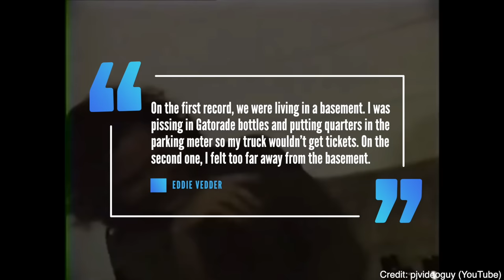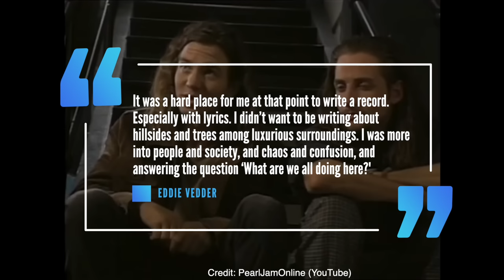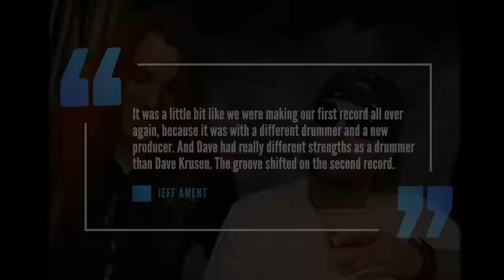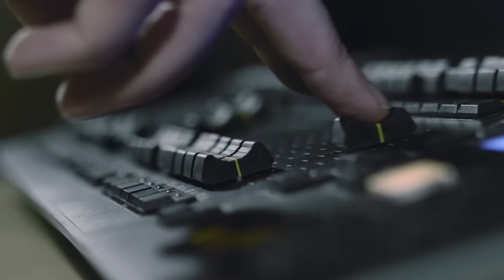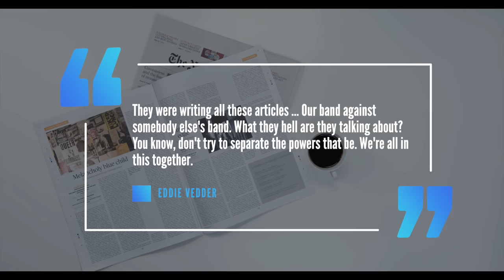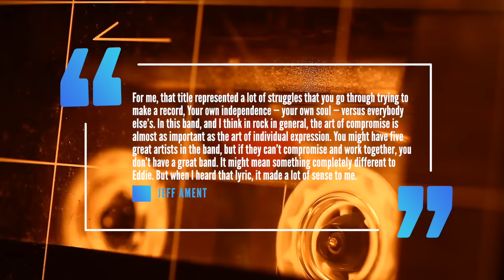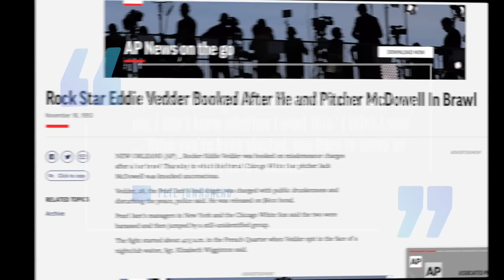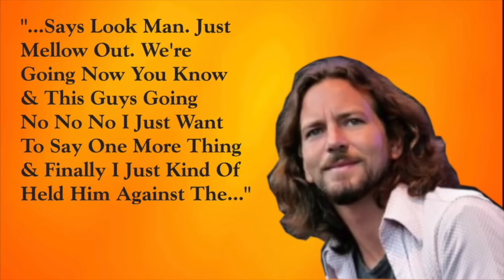Pearl Jam: The Story Of Vs. & The Band's Rejection Of The Mainstream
Pearl Jam: The story of the band's album Vs.

Pearl Jam was without a doubt one of the biggest bands in the world by the time they released their second album Vs. The past two years had been a whirlwind for the group going from obscurity to superstars over night. It was no secret that the band struggled to come to terms with their success and fame. Adding to that was the media obsession with all things from Seattle in the early 90’s. Guitarist Stone Gossard would remark to the LA Times “There’s so much hype you could choke on it,” I wish people would forget that we come from Seattle. It’d be nice if they thought we came from Cleveland or some place like that.”

At one point frontman Eddie Vedder contemplated leaving the group and becoming a solo artist and selling his music directly to fans from the luxury of his own house. It was those simple times during the early days of the band Vedder was longing for recalling in the book Pearl Jam Twenty “On the first record, we were living in a basement. I was pissing in Gatorade bottles and putting quarters in the parking meter so my truck wouldn’t get tickets. On the second one, I felt too far away from the basement.” Vedder would admit in the book everybody loves our town that versus was his least favourite record to make. Vedder would tell the LA Times what he struggled with most stating

“People think you are this grand person who has all their (expletive) together because you are able to put your feelings into some songs,” he says softly.
“They write letters and come to the shows and even to the house, hoping we can fix everything for them. But we can’t . . . because we don’t have all our (expletive) together either. What they don’t understand is that you can’t save somebody from drowning if you’re treading water yourself.”
Vedder would be the only member who didn’t buy himself a new car after the millions started pouring in telling the LA Times he still drove the same 1990 Toyota truck he had when he was working at a service station in San Diego.
While the initial rehearsals for Vs. were done in Seattle, the band would relocate to just outside of san francisco at a facility known as the Site, which offered peace and quiet and no distractions. The Site had served other artists including dolly parton, huey lewis and linda ronstadt. IT was a far cry from their days in the basement as the studio featured a basketball court, a nearby golf course, a sauna and even it’s own personal chef. Vedder would look back at the experience of writing the band’s follow up album at the Site recalling in Pearl Jam Twenty

It was a hard place for me at that point to write a record. Especially with lyrics. I didn’t want to be writing about hillsides and trees among luxurious surroundings. I was more into people and society, and chaos and confusion, and answering the question ‘What are we all doing here?'” Those close to vedder would echo similar sentinments with bassist Jeff Ament adding in the book everybody lvoes our town ”recording vs. was a lot more pressure on ed.  I thought we were playing well as a band that it would take care of itself. Toward the end it got fairly intense. He was having a hard time finishing up songs, the pressure and not being comfortable in such a nice place. We tried to make it as uncomfortable as possible. He slept in a freaking sauna.

If you’ve read any of the interviews with the band members around this time then you’d know that drummer Dave Abbruzzese seemed like the black sheep or odd man out. It was his first time recording with the band as Dave Krusen had recorded their first album with them before leaving the band to deal with personal problems.

Abbruzese  would refer to the recording studio the  Site as and i quote “Paradise” to rolling stone. He would tell the publication "To me, when I was younger and I heard about a band selling a million records, I thought the band would get together and jump up and down for at least a minute," "and just go, 'Wow, I can't believe it.' But it doesn't happen that way [in this band]. Me, I flip out. I jump up and down by myself."

There's a lot of intensity over decisions,"] "And I think it's great. But every once in a while, I wish everyone would just let i."